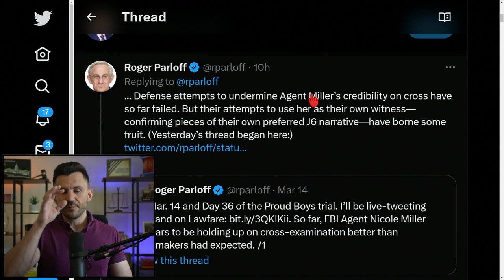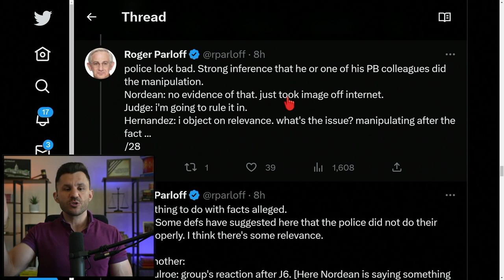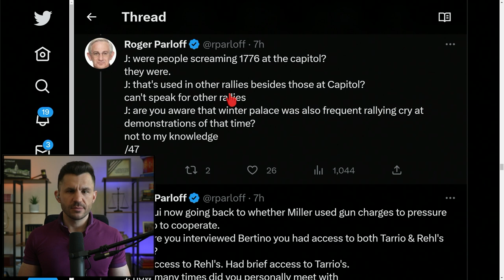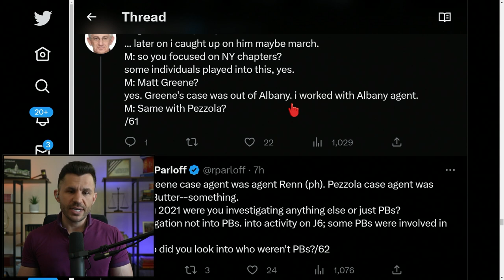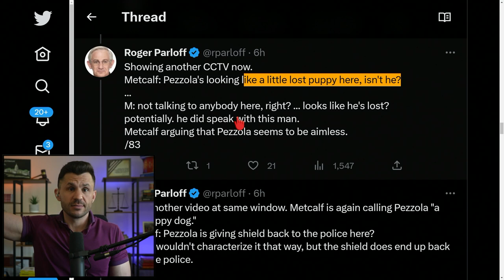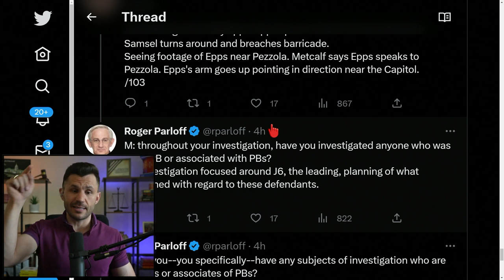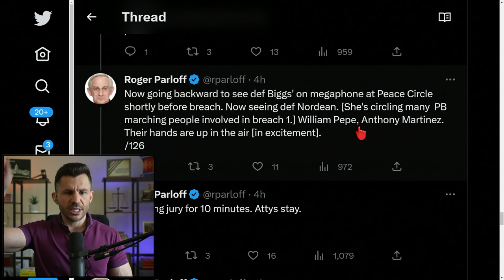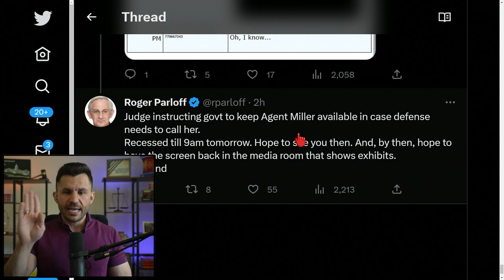Proud Boys Trial Recap Day 37 with FBI Agent Nicole Miller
Day 37 of the Proud Boys trial continues with the Defense Cross-Examination of FBI Agent Nicole Miller. We get the live tweet trial thread from Roger Parloff of LawFare Blog.